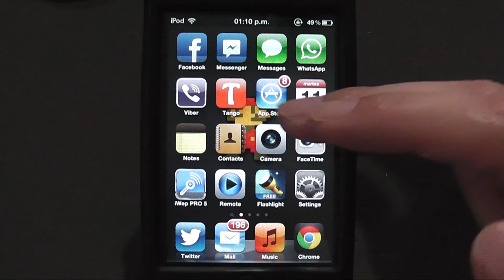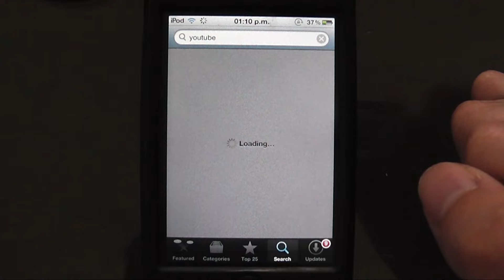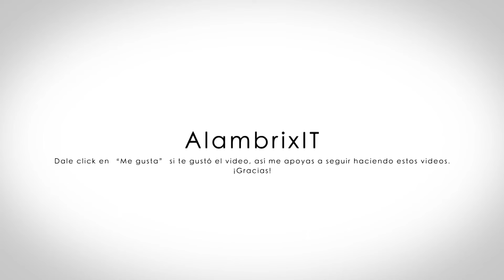Como instalar YouTube en iPhone / iPod / iPad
Esta es la manera más sencilla y rápida de instalar YouTube en iPhone, iPod y iPad.

Si no encuentras la app, metete a este video desde el explorador de tu iDevice y abre este link:

Si tienes una pregunta o duda con respecto al tutorial, déjala en este video o postealo en el Facebook de AlambrixIT. No respondo mensajes personales.